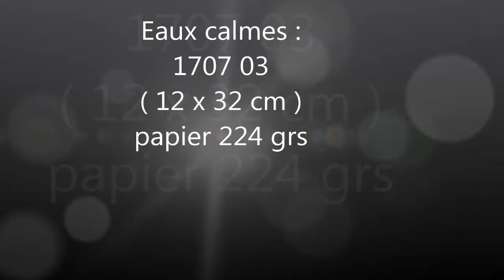Vidéo 14: Eaux calmes 1707 03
making of, un pan d'eau, des personnages et des barques